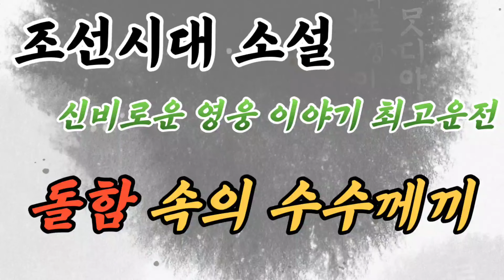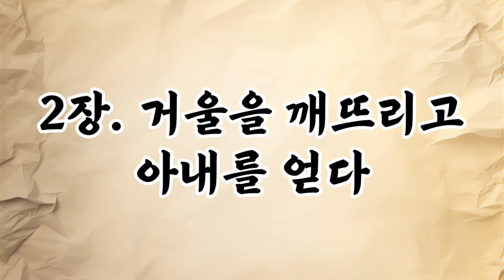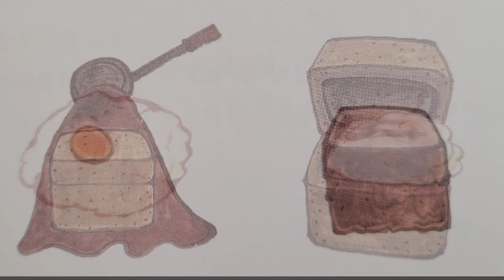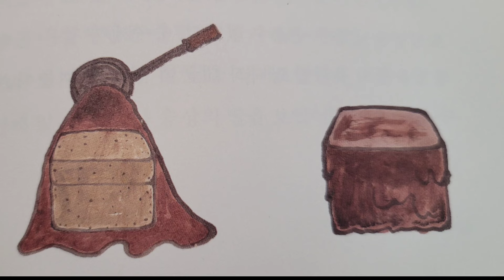[조선시대 소설] 신비로운 영웅 이야기 최고운전 총 3편중 1편 | 재미있는 고대 소설 | 파란만장 최치원 일대기 | 돌함속의 수수께끼 1편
「최고운전(崔孤雲傳)」 또는 「최치원전(崔致遠傳)」은 작자·연대 미상의 고대 소설로
신라 말기의 문신 최치원의 생애를 허구적인 상상력으로 재구성한 소설이다.
최치원의 파란만장한 일대기가 주제이다.

1장 바위위에서 책 읽는 아이
2장 거울을 깨뜨리고 아내를 얻다
3장 돌함 속의 수수께끼
4장 바나 건너 중국으로
5장 아홉 개의 궐문
▬▬▬▬타이틀음악▬▬▬▬
(도서) 저학년 책가방 고전 /파랑새 /송언 글 조혜란 그림 조현설 해제

신라 때, 부임하는 현령마다 부인이 실종되는 문창에 최충이 신임 현령으로 부임한다.
최충은 미리 부인의 손에 명주실을 매어 두었다가 부인이 실종되자 찾아 나선다.
실이 뒷산 바위틈으로 들어간 것을 확인한 최충은 부인을 잡고 있던 금돼지를 죽이고
부인을 구하여 온다. 그 후 부인이 아들 최치원을 낳자,
최충은 금돼지의 자식일지도 모른다는 생각에 내다버린다.
그런데 하늘 나라의 천유(天儒)가 내려와 글을 가르치는 등 신이한 일들이 나타나자 다시 데려오고,
치원은 학문과 재능을 겸비한 인재로 성장한다.
그 후 치원은 천신만고 끝에 청사자를 타고 고국인 신라로 돌라온다.
이후 치원은 가야산에 들어가 신선이 된다.